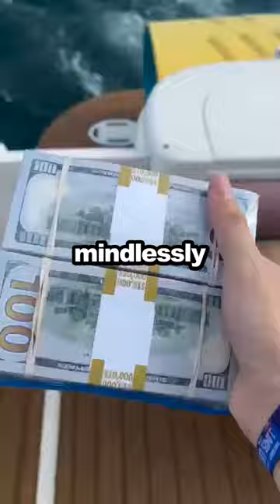Get Off Your Ass and Hustle!